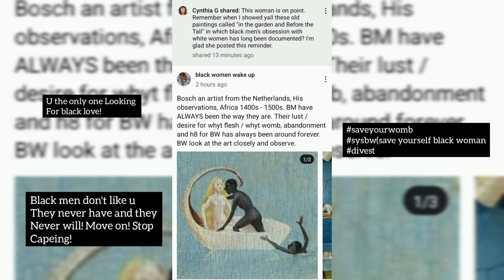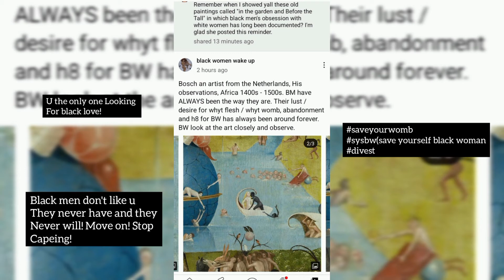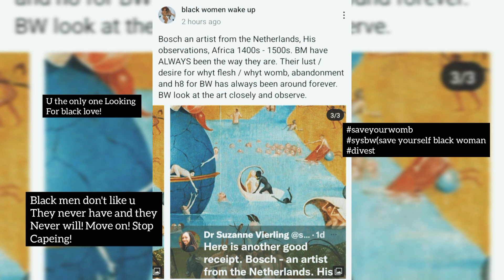Black men never wanted u Blk women and never will! MOVE ON.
When Black women is going to learn that they are the only ones looking for Black Love. Over 500 years these grapes showed u who they want. so please move on and date out.